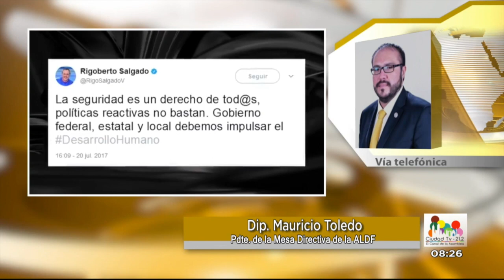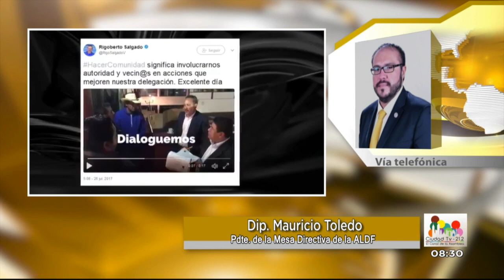Entrevista Mauricio Toledo / Delegado de Tláhuac 2 de agosto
Mauricio Toledo, Diputado local del PRD y Presidente de la mesa directiva de la Asamblea Legislativa del Distrito Federal. nos comenta las expectativas de la comparecencia del Jefe Delegacional en Tláhuac, Rigoberto Salgado, quien este miercoles debera responder ante el pleno de la ALDF sobre el presunto encubrimiento de actos ilicitos relacionados con delicuencia organizada y narcomenudeo en su demarcación. ¿La Comisión de Gobierno cuenta con pruebas para solicitar la separación del cargo del Delegado? ¿Cuál es el formato de la comparecencia? ¿Show mediatico, linchamiento político o ejecicio de rendición de cuentas?  ¿Citarán a comparecer a otros funcionarios que tambien tienen responsabilidad en encubrir y permitir la operación de grupos delictivos de narcomenudeo no sólo en la delegación tláhuac sino en otras demarcaciones? ¿Qué pasa si no se presenta a comparecer el día de hoy el delegado?